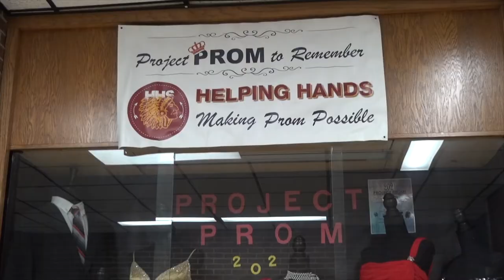Project Prom Commercial